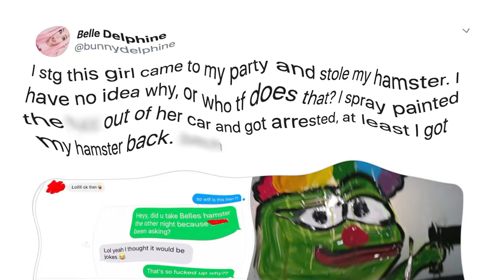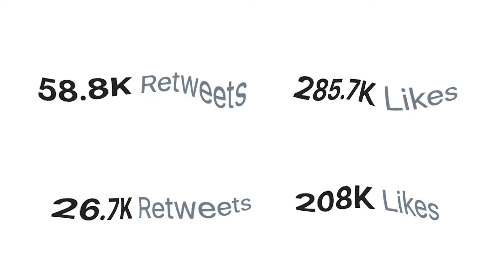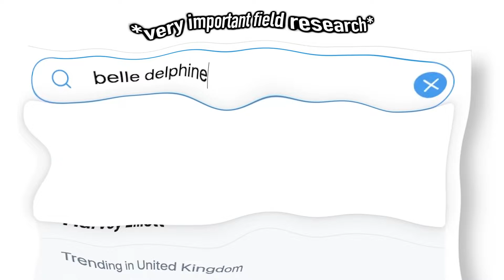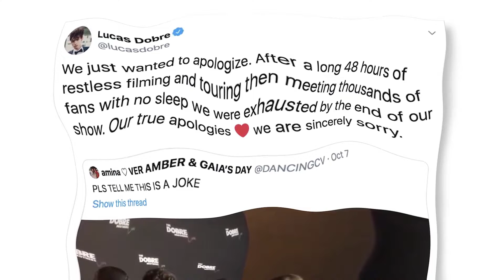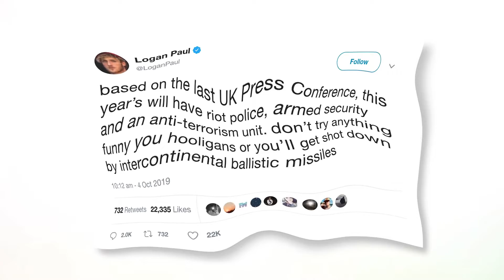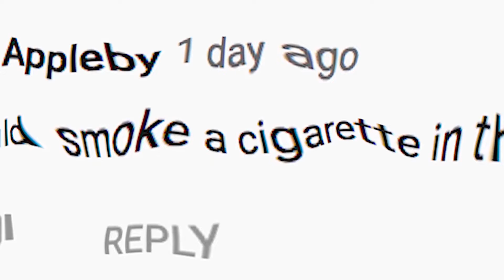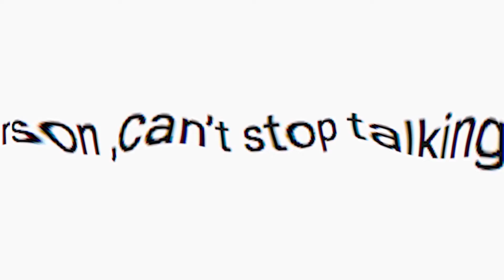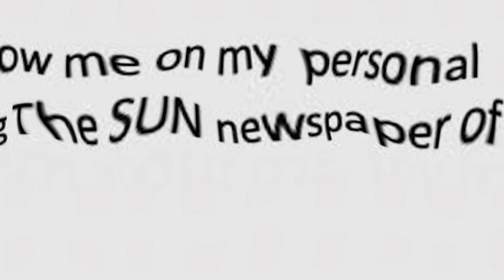what happened to belle delphine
where did big belle delphine go?